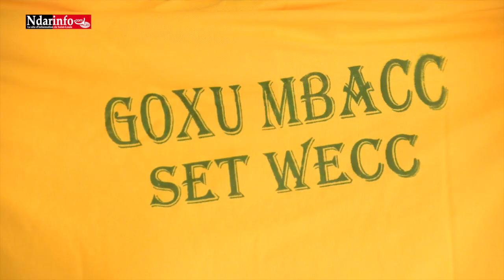Propreté urbaine : 18 jeunes du GOXU MBACC formés (vidéo)